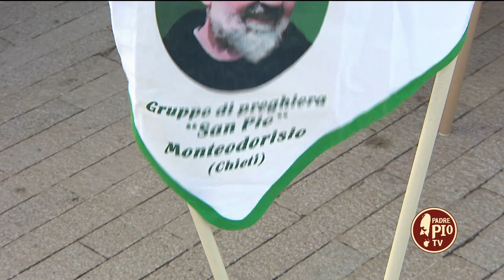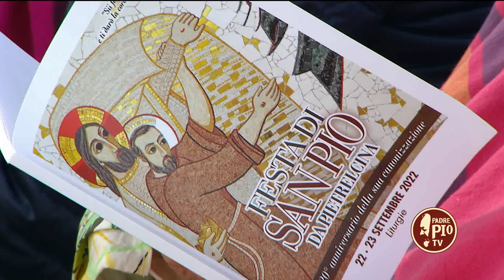Fedele fino alla morte e ti darò la Corona della Vita. Liturgia di Accoglienza. Fra Francesco Dileo.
Fedele fino alla morte e ti darò la Corona della Vita. Fra Francesco Dileo.
Riflessione del Rettore del Santuario di San Pio da Pietrelcina durante la Liturgia di Accoglienza della Veglia di Preghiera del 22 settembre 2022.